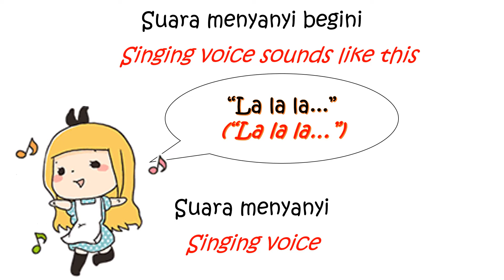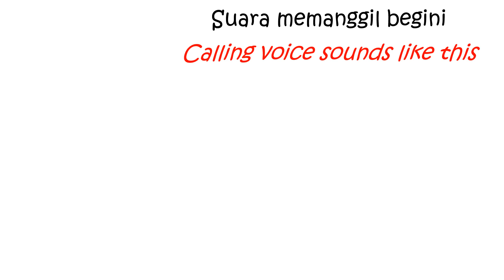Jenis Suara / Types of Voices (Lagu KSSR Tahun 1)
Mari belajar Bahasa Melayu (atau Bahasa Malaysia, B.M.) melalui lagu. Let's learm Malay through songs. (မလေးလေ့လာသင်ယူ)

Kosa kata / Perbendaharaan kata:
suara = voice (အသံက)
begini = like this
saya = I
bercakap = to speak / speaking (သငျ့လျြောသော)
berbisik = to whisper / whispering (တီးတိုးစကားပွော)
memanggil = to call out / calling
menyanyi = to sing / singing (တေးသီချင်းဆို)